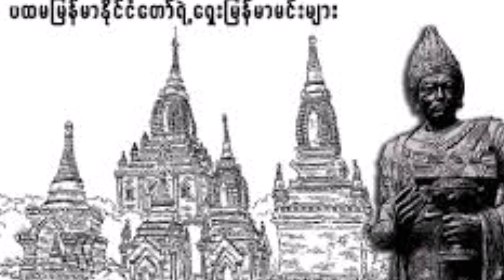အနော်ရထာ၊မင်း‌လောင်း‌ပေါ်လို့ကလေးတွေအစုလိုက်အပြုံလိုက်သတ်ခဲ့တယ်ဆိုတာတကယ်လား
ขอบคุณทุกคนที่เข้ามารับชมและติดตาม🙏🙏❤️ ကျမချန်နယ်ကို subscribeလုပ်‌ပေးပါဦးနော်၊ထိုင်းအကြောင်းတွေစပ်စုမယ်